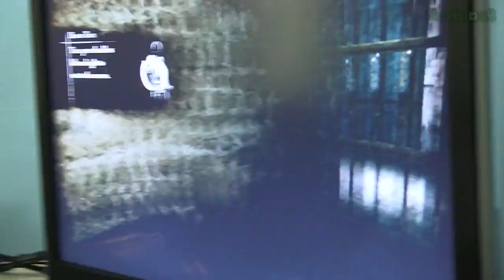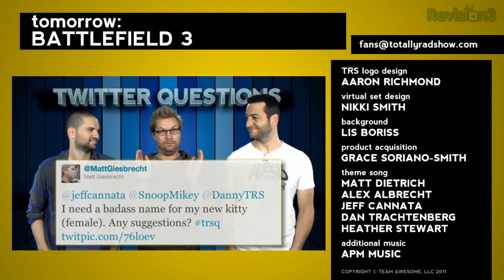Rise of Nightmares | TRS Hands-On Review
We are in our costumes, trying the scariest thing we can think of for Halloween... Rise of Nightmares on Kinect!

Happy Halloween!  Alex, Dan, and Jeff don their costumes - which range from adventurous to inappropriate, to just plain baffling - and try out the terrifying M-rated Kinect title from Sega, Rise of Nightmares. But is it scary for the horrors within, or due to the full-body control scheme?